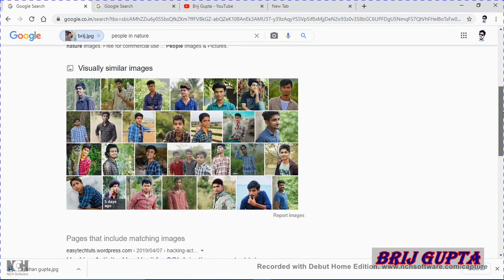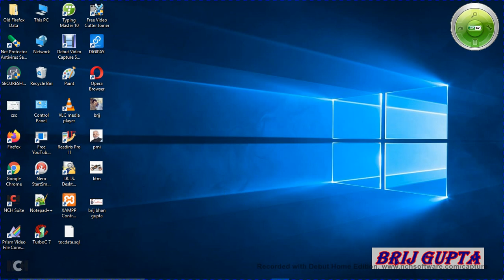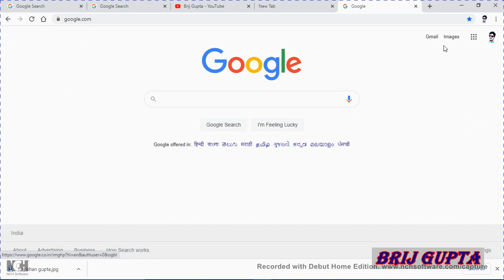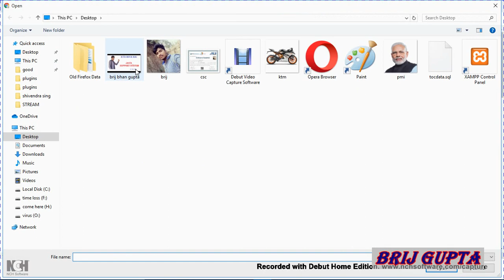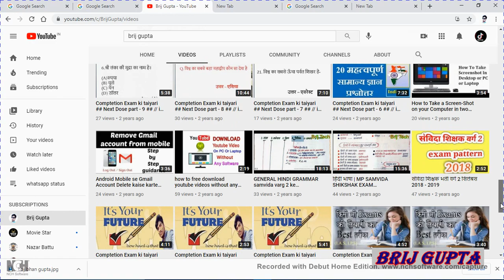फोटो की डिटेल कैसे निकाले Google Image Search Tool से || फोटो से related पूरी इनफार्मेशन गूगल पर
फोटो की डिटेल कैसे निकाले Google Image Search Tool से
#1: सबसे पहले आपको images.google.com पर जाना है. ...
#2: अब Camera Icon पर क्लिक करे. ...
#4: Camera icon पर क्लिक करने के बाद, आप जिस फोटो की डिटेल निकालना चाहते हो उसको upload करे.
#5: Image को upload करने के बाद आपको उस फोटो से related पूरी इनफार्मेशन गूगल पर मिल जाएगी।

सावधान कोई भी लाईन तुम्हारी ज़िन्दगी बदल सकती है |

 Follow "BRIJ GUPTA" youtube channel for motivational videos in hindi.

Hi, I'm Brij bhan. I'm a software engineer living in sidhi, Madhya pradesh, India.
I am fan of programming, web development, and technology.
I'm also Intrested in education and fitness.